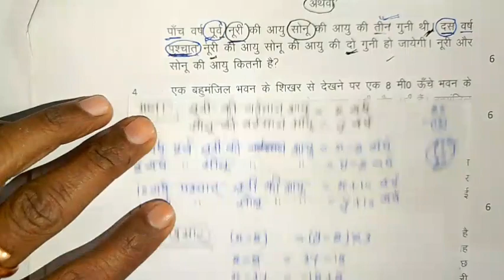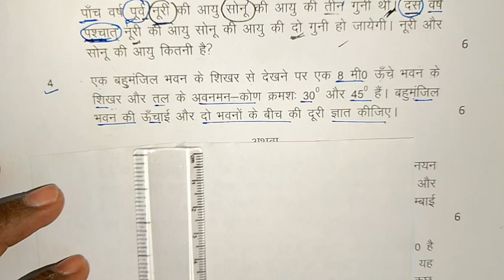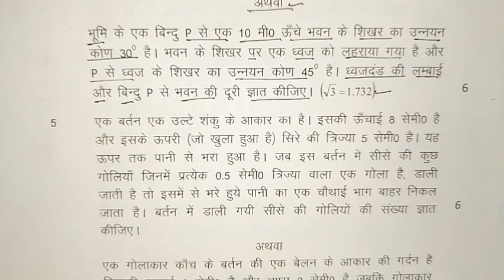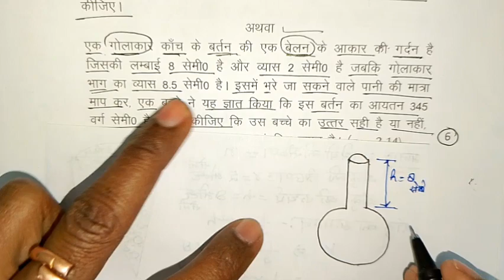27 फरवरी गणित पेपर 2024//class 10th math modal paper 2024 Up board//10th ganit viral पेपर 2024//math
27 फरवरी गणित पेपर 2024//class 10th math modal paper 2024 Up board//10th ganit viral पेपर 2024//math